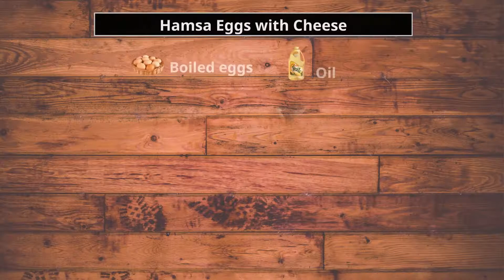Hamsa Eggs with Cheese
Ingredients:
• Boiled eggs
• Fresh tomato
• Sweet pepper
• Tomato sauce
• Liquid cheese
• Mozzarella
• Oil
• Black pepper
• Salt
Cooking method:
• Add oil
• Add fresh tomatoes
• Add sweet pepper
• Add tomato sauce
• Add black pepper
• Add salt
• Leave it on a low heat until it thickens and the mixture is homogeneous
• Pour the mixture into an oven pot
• Put the boiled eggs on top of the mixture
• Add melted cheese
• Add mozzarella
• Put it in the oven and fry it on top
• The meal is ready for health and wellness